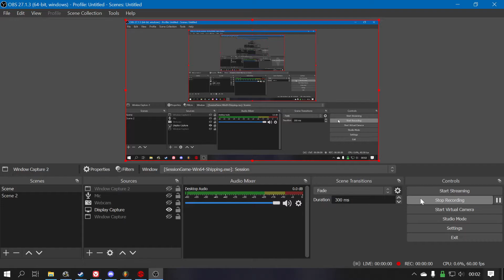session skate sim quadruple kickflip